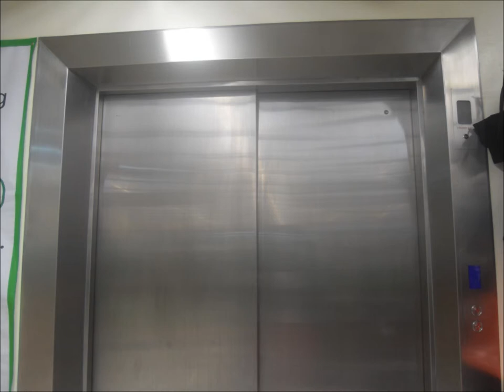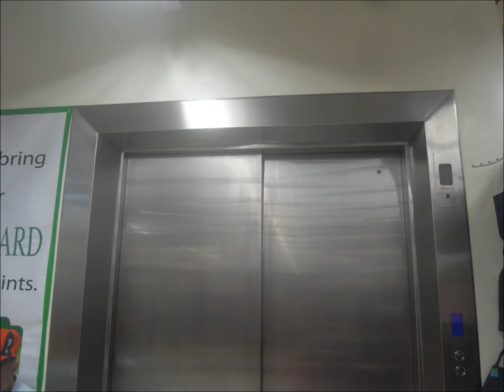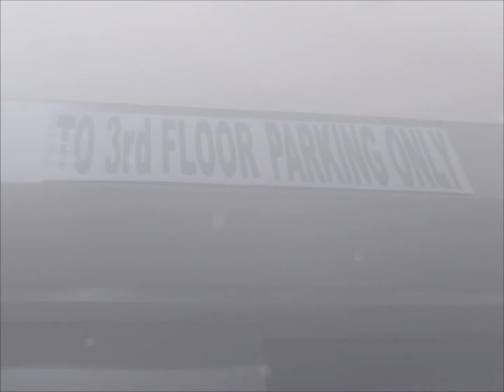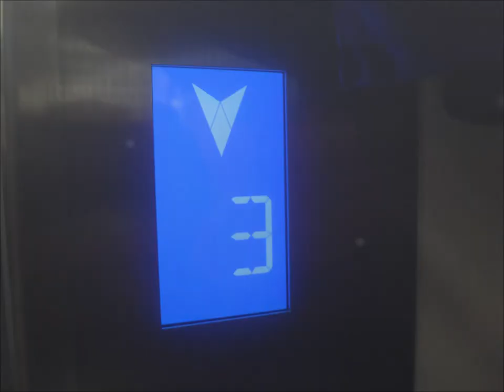Freight Johnson The Elevator 2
Oh Yeah Awesome Part 2